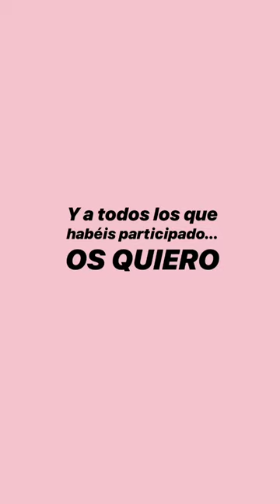LAURA ESCANES @LAURAESCANES INSTAGRAM STORIES COMPILATION 22 DE NOVIEMBRE DEL 2018